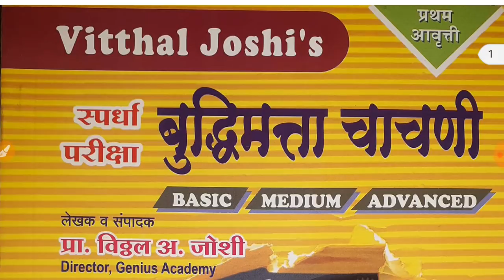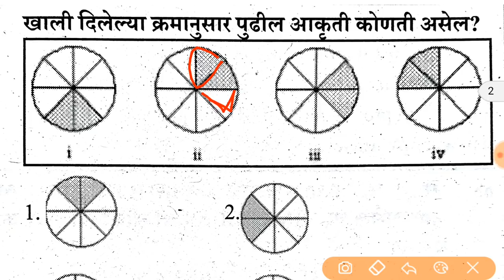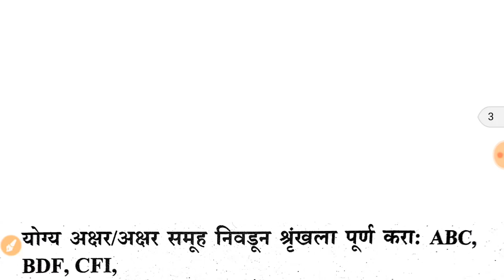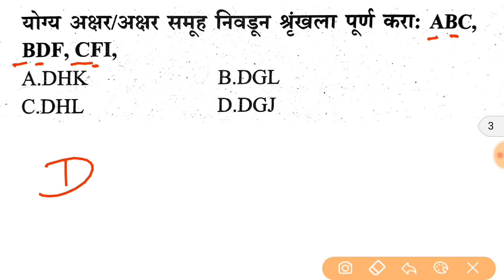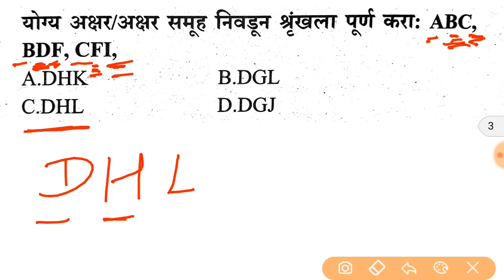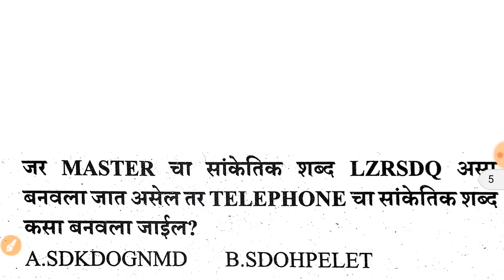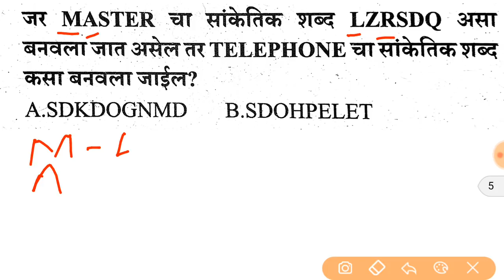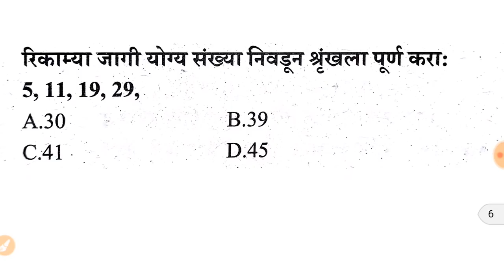पशुसंवर्धन विभाग भरती 2019, पशुधन पर्यवेक्षक व परिचर, संभाव्य प्रश्नपत्रिका, बुध्दिमत्ता चाचणी भाग 7